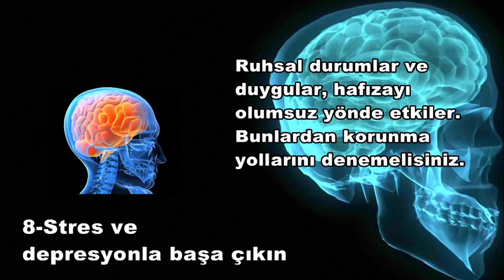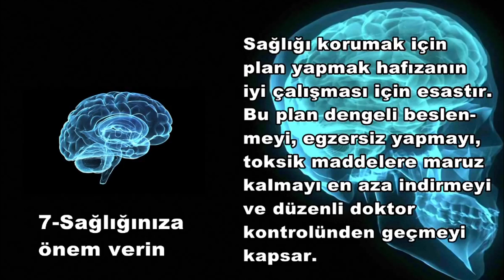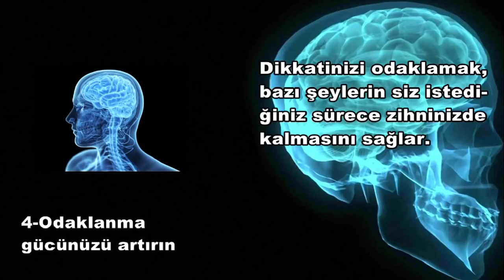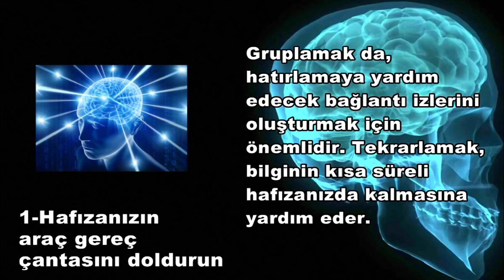Hafıza Güçlendirmenin 10 Yolu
yok bilgiler değişik ilginç bilgi farklı hakkında eğlenceli pratik İlginç 10 Bilgi enteresan bilim garip en şaşırtıcı tuhaf bilimsel fotoğraf photoshop gerçek trend popüler video deney herşey sıradışı en10 yok yok Hafıza Güçlendirmenin 10 Yolu